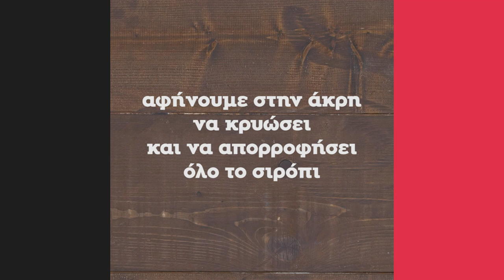Σιροπιαστή Σοκολατόπιτα με Γλάσο Σοκολάτας | Άκης Πετρετζίκης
Σιροπιαστή Σοκολατόπιτα με Γλάσο Σοκολάτας | Siropiasti sokolatopita me glaso sokolatas | Άκης Πετρετζίκης